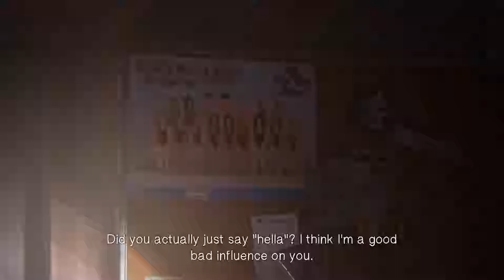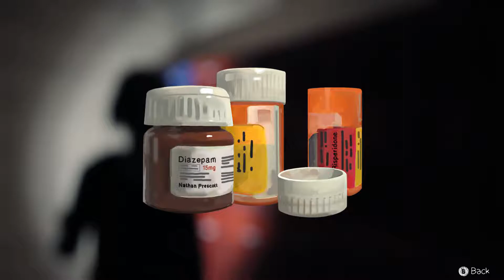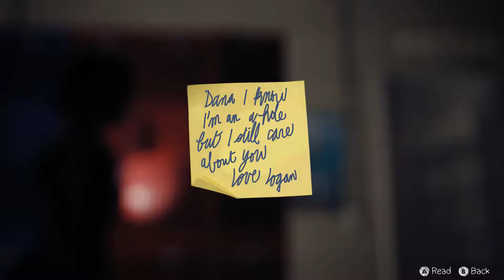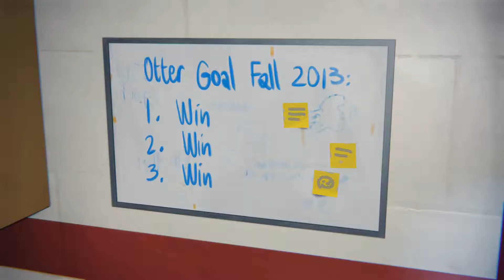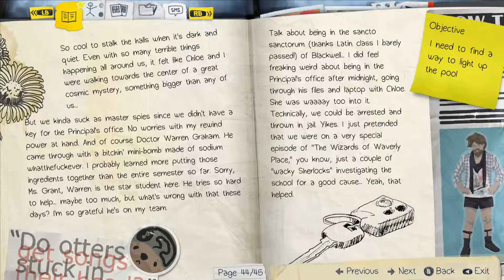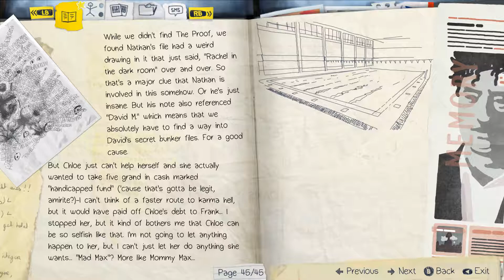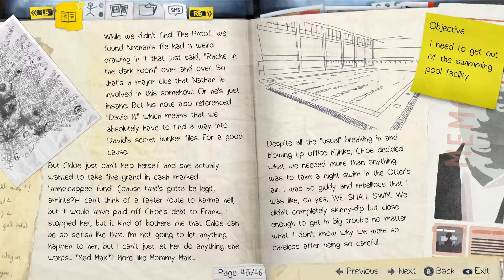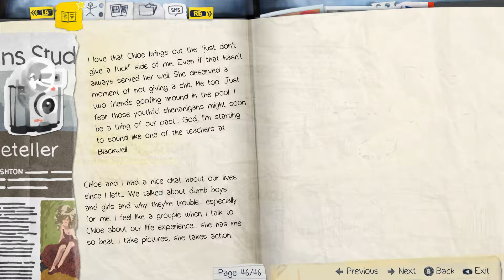Life is Strange (Episode 3 - Chaos Theory) - Part 20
Publisher: Square Enix, Feral Interactive (Linux, OS X), and Black Wing Foundation (Android, iOS)
Release:
Episode 1 - Chrysalis - 30 January 2015
Episode 2 - Out of Time - 24 March 2015
Episode 3 - Chaos Theory - 19 May 2015
Episode 4 - Dark Room - 28 July 2015
Episode 5 - Polarized - 20 October 2015

Recorded on PC at 1080p60 w/XB1 controller